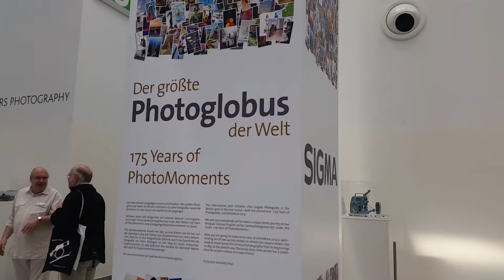Photokina 2014 : 175 Year Photography